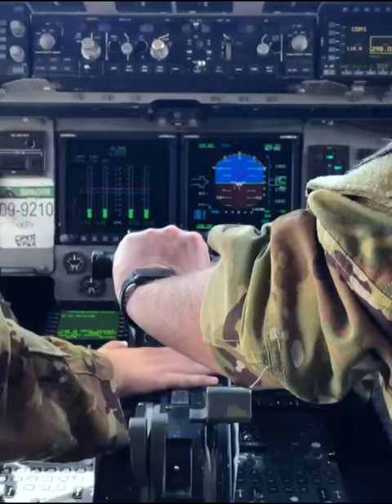5 Facts You Didn't Know About the C-17 Globe Master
5 Facts You Didn't Know About the C-17 Globe Master
Here are 5 facts you may not know about this amazing machine.
Fact 1: The C-17 can transport massive amounts of cargo, including tanks and other heavy equipment.
Fact 2: This aircraft can land and take off from short and rough runways, making it ideal for missions in remote locations.
Fact 3: The C-17 is equipped with state-of-the-art navigation technology, ensuring safe and efficient transport even in tough conditions.
Fact 4: The Globe Master can also be used for medical evacuation missions, thanks to its spacious and well-equipped interior.
Fact 5: This aircraft is built to last, with a design that's able to withstand extreme weather and environments.
These 5 facts show that the C-17 Globe Master is much more than just a military transport.